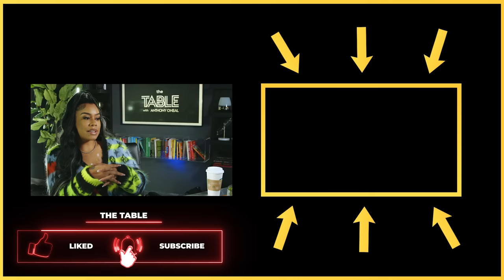This is How You Set Healthy Boundaries in Relationships (Do This)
In this episode of The Table With Anthony ONeal, Jeremy Wright joins to discuss what it takes to build a healthy and wealthy marriage. Jeremy breaks down the challenges that men and women face in today's world and how to attract the right partner, how to communicate effectively, and how to build a strong foundation for a lasting relationship. I hope you have your notepads ready as we uncover what it takes to build strong marriages that stand the test of time!

Who I AM:
Hey, fam! I’m Anthony. I’m fired up about meeting you where you are in a real, relevant, and relatable way. Here on this YouTube channel, we’ll be having honest conversations about finding our authentic selves by living life based on spiritual, financial, and mental freedom. At the age of 19—homeless and deep in debt—I turned my life around by becoming debt-free, and I decided to spend the rest of my life helping people avoid the same money mistakes I made. Today, by the grace of God, that’s what I’m doing every day with AO Enterprise. You can rock with me on Instagram @AnthonyONeal or online at anthonyoneal.com.